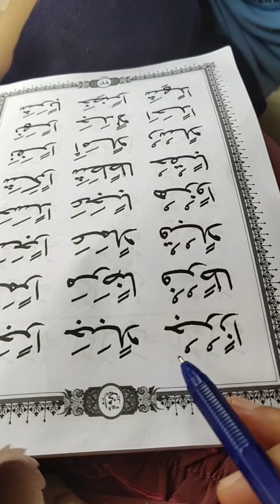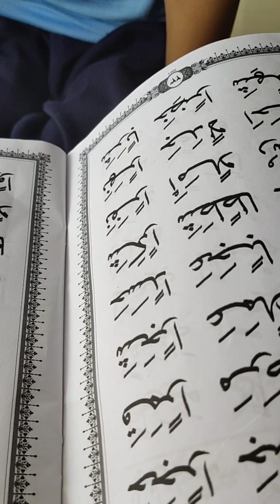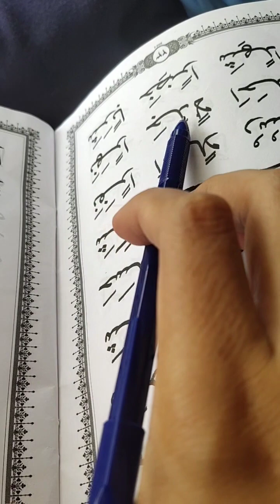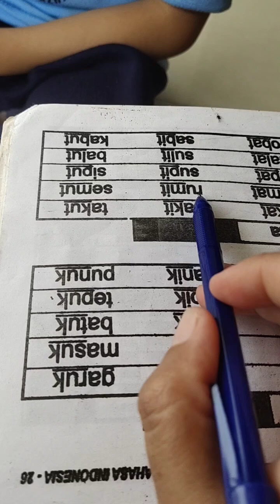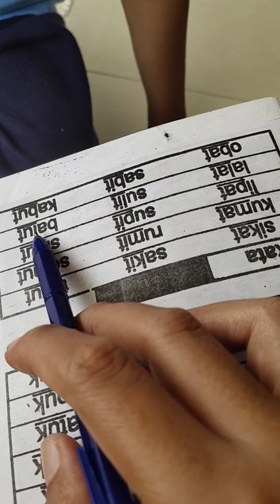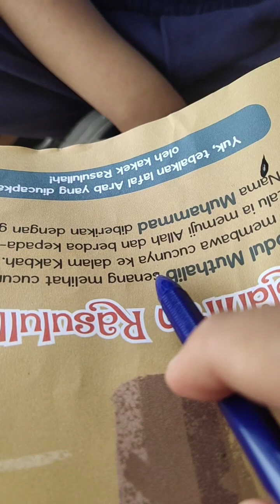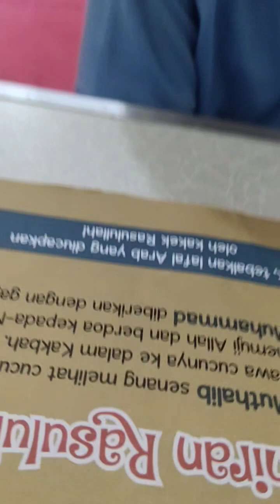Tahsin Jilid - Jurnal Membaca - Murojaah - Rabu 13 Desember 2023